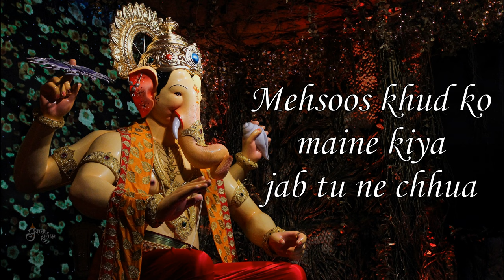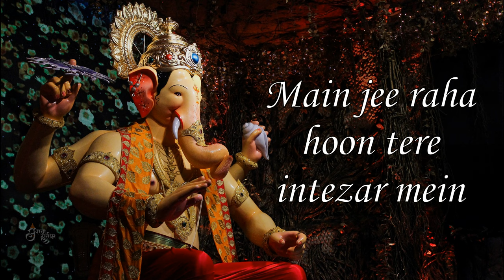Deva Deva - Brahmāstra || Remix || Music Federation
Hey Everyone!
Welcome to the musical world of your choice.
Do not forget to plugin your headset for better experience😉❤️

Lyrics🎤

MALE-
Chingariyan ye jo mere seene mein hain dafan
Inko zara deke hava ban jaaun main agan

Dahek raha hai banke sharara dekh mera badan
Sab kuchh mera karke fanaa karta hoon main havan

Om Deva Deva
Om Deva Deva namah
Namaho Namah Om

Om Deva Deva
Om Deva Deva namaha…
Namaho Namah Om

Mehsoos ख़ुद ko maine kiya jab tu ne chhua
Om Deva Deva

Namaho Namah Om

ANTARA- 1
FEMALE-
Ishq humara nahin ye fitoor hai
Rishta purana koi toh zaroor hai

Aake mile hain usi ke toh vaaste
Ye raaste .. ye raaste

MALE-
Tu hai havaon ka jhonka main aag hoon
Tu raagdaari hai meri main raag hoon

Main jee raha hoon tere intezar mein
Aavaaz de .. aavaaz de

TERI SARAAYE dhoondh raha tha mera banjaara man

Sab such mere karke fanaa
Karta hoon main havan

Om Deva Deva
Namaho Namah Om

Om Deva Deva
Namaho Namah Om

SONG Name - Deva Deva : Brahmāstra || Ranbir K, Alia B, Amitabh B, Pritam, Arijit || NCS Hindi

This channel is completely made for pure entertainment purpose of the people. I hope you all enjoy to all the songs, playlists, remixes, combos coming on this channel.
Do like, share and subscribe to the channel for more content regularly and keeping yourself updated in the musical world so that next time you meet your friends you do not feel inferior in front of them.
There are no intentions of earning from this channel.

(If you wish to officially release your track or publish a lyrics video on Music Federation, Please send me a private link of the track with the details)